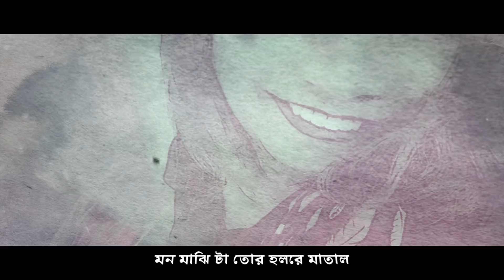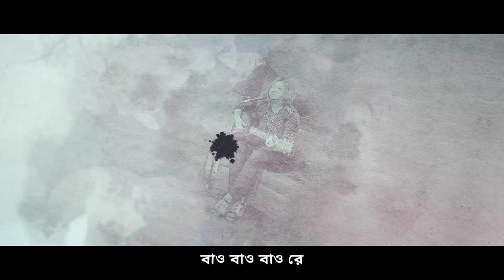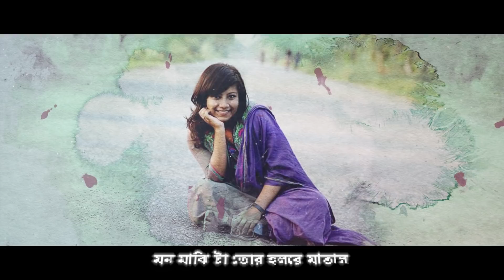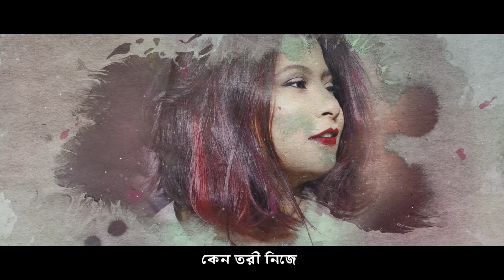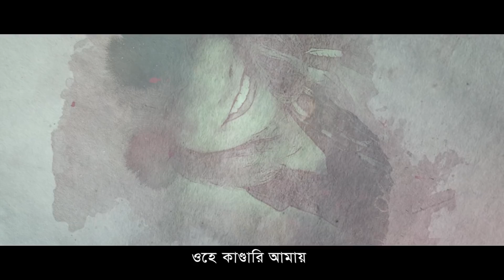Nodi Bhora Dheu | নদী ভরা ঢেউ | Upoma | ভবা পাগলা | উপমা | New Bangla Folk Song 2022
Song : Nodi Bhora Dheu (নদী ভরা ঢেউ)
Singer : Upoma
Lyric & Tune : Bhaba Pagla
Language : Bangla
Label : Agniveena